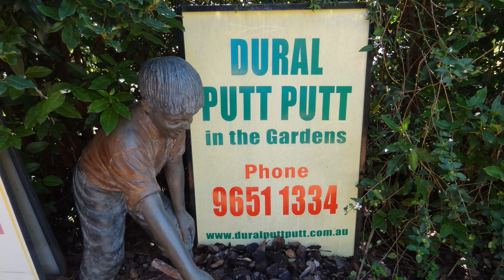How to make the ace on hole 2 on the Camelot course at Dural Putt Putt In the Gardens.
Aceing hole 2.